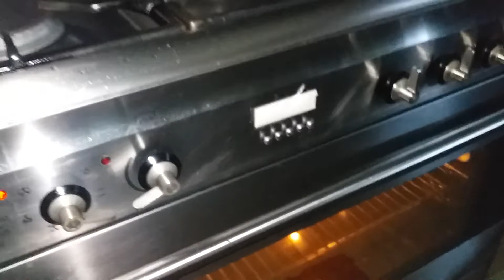banana chocolate bread